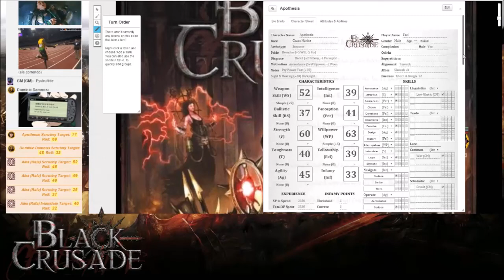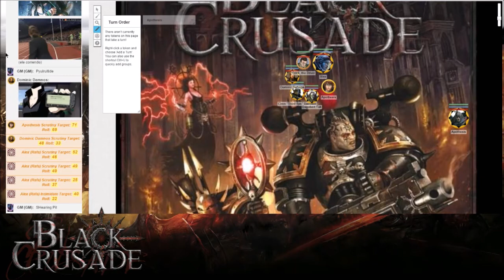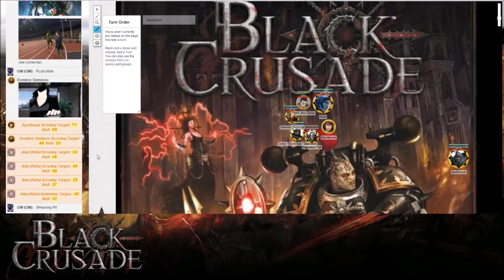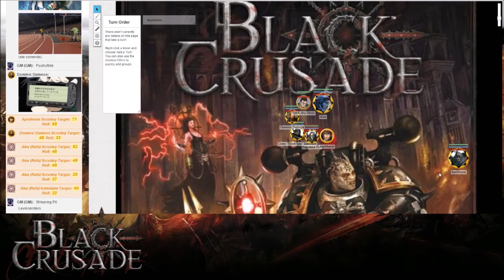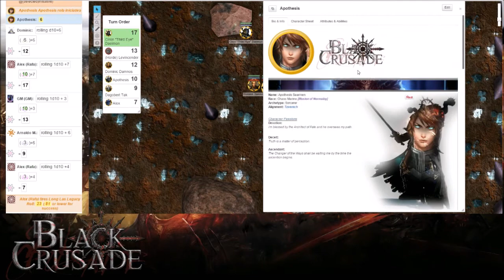Black Crusade - Episódio 01 - Parte 2/2: Espalhando Infâmia nos Salões das Lágrimas (Warhammer 40k)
Guiados pelo Torestus e unidos pelos deuses do Caos, o renegado Ciron “Third Eye” Daeimon, o heretek Dagobert Tak, o apostata Dominic Damnos e os chaos space marines Alex e Apothesis vão até o planeta Sacgrave para tentar recuperar o artefato de Slaanesh conhecido como O Cordão da Tirania.

Para descobrir o paradeiro do artefato, eles devem perguntar aos residentes dos Salões das Lágrimas sobre o paradeiro de um grupo rival. Mas será que eles irão conseguir "convencer" essas pessoas a darem as informações que querem?

 - Ciron: Gnomo
 - Dagobert: Musgo